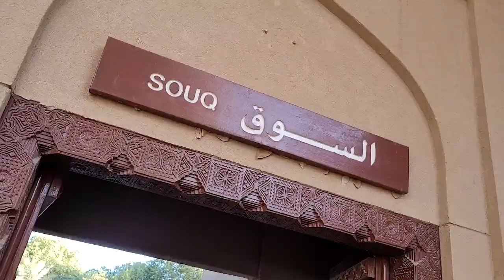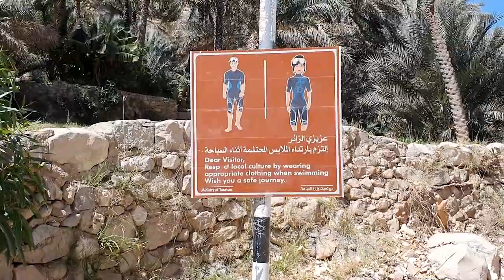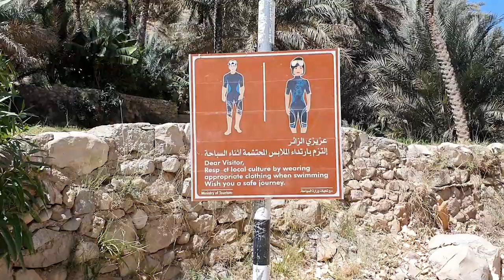OMAN : conseils, astuces, budget - Voyage en famille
Tout pour partir en voyage à Oman avec vos enfants. Conseils, astuces, budget, bon plan ! Dans une premiere partie je parlerais climat, tradition, coutume, avion, les routes et dans une deuxième partie je parlerais de Mascate, Niswa, les wadis shab et wadi bani khalid, les monts Hajar, le desert de Wahiba, Raz al Jinz
Des conseils et des activités pour bien planifier votre séjour !
00:00 introduction
00:32 Généralités
01:02 Santé - Vaccins
01:33 Décalage horaire et avion
01:52 Les formalités
02:06 La monnaie
02:35 Le téléphone, les prises
02:58 L'eau
03:09 Le climat
03:50 Coutume et tradition
04:53 Le code de la route et les locations de voiture
07:18 Mascate
09:34 Monts Hajar
10:46 Niswa
11:42 Les villages Al Hamra, Misfat Al Abriyyin, Birkat Al Mouz, Manah,
14:57 Désert de Wahiba
15:30 Les wadis, wadi bani Khalid, wadi Shab
21:05 Raz  Al jinz
22:00 Les plages